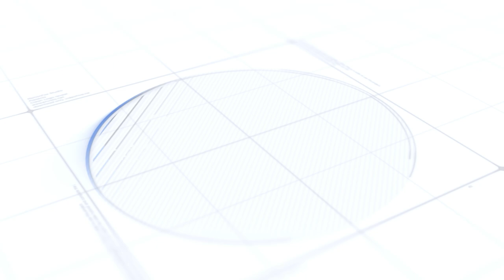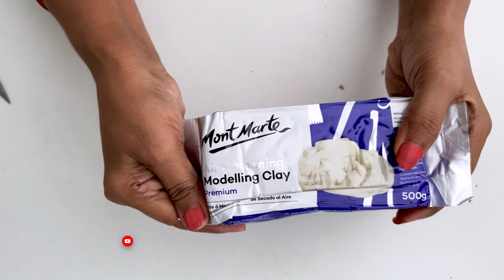Lippan art with Mont Marte Clay 😱😱😱 montmarte 10मिनट में lippan art work tutorial Diwali Decor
Hello, Friends Welcome to Nice Craft By Mamta Bansal

Aaj hum Banayenge mont marte clay se lippan art

Thankyou🤗❤🥰

Mont Marte Clay

▶ Follow this link to view our catalogue on WhatsApp no
(आवश्यक Materials के लिए इस WhatsApp की कैटलॉग Link पर क्लिक करे)

Paint(colors) -

Portrait Pink - camel artist acrylic colour shade

Round Shape Mirror -
S Shape Mirror -

Equipment We use to make videos

Camera I phone 12
Mic Boya M1
Digitek DTR 520 Tripod
DIGITEK (DTR-320 FT) Flexible Gorillapod

Our All Colors 👇👇👇

Fevicryl Acrylic Colours Sunflower Kit (6 Colors x 10 ml) FOR BEGINNERS

Fevicryl Acrylic Colours Sunflower Kit (10 Colors x 15 ml) FOR BEGINNERS

Pidilite Fevicryl Acrylic Colour, White acrylic paint, 100 ml

Pidilite Fevicryl Acrylic Colour, Black Acrylic Paint, 500 ml & Pidilite Fevicryl Acrylic Colour, White acrylic paint, 500 ml

Camlin Kokuyo Artist 40ml Acrylic Color Shade - 12 Shades (Multicolor)

Camel Acrylic Color Tube Titanium White 120ml

Itsy Bitsy- Home Decor Chalk Acrylic Finish Paint Kit (6 Pieces X 60ml Vibrant), Multicolor

Itsy Bitsy 40513 Chalk Acrylic Paint Kit, Lemon Chiffon, Tattered Lace, Muted Teal, Snow, French Rose and Sailing Sky 60ml, Multicolor

Itsy Bitsy Home Decor Chalk Acrylic Paint Kit (6 Pieces X 60ml , Country Side)

Little Birdie Home Decor Collection Matt Chalk Acrylic Paint Kit, Muted, 60ml - 6pcs

Little Birdie Chalk Acrylic Paint for Home Decor, 120ml - Snow, (White)

All Chalk Paint Shades & Sizes

Asian Paints Paint, 4 L (Multicolour) you can buy this from your local market on paint shops for 1ltr pack

Asian Paints Universal Stainer Combo | Pack of 5 | 50 ml Each (Fast Yellow Green, Fast Yellow, Fast Voilet, Fast Red, Orange Colour) you can buy this from your local market on paint shops

Camel Kokuyo Fabrica Acrylic Pearl Color - 10 ml Each, 6 Shades

Camel Fabrica Acrylic Metallic Color - 10ml Each, 4 Shades

Camel Fabrica Acrylic Metallic Color - 10ml Each, 4 Shades Camlin Kokuyo Fabrica Acrylic Pearl Color - 10ml Each, 6 Shades

Little Birdie Gloss Itsy Bitsy Decor Varnish, 100ml,Multicolour